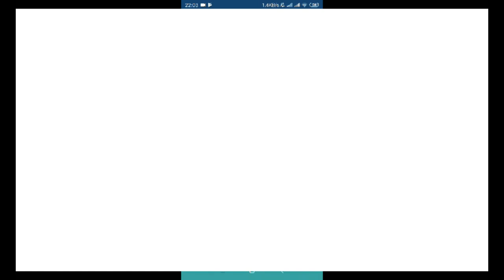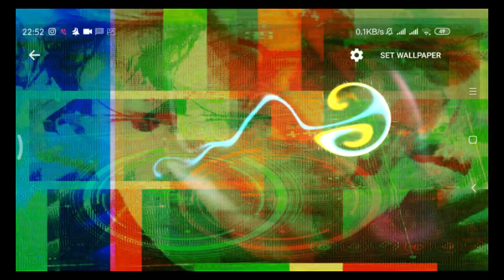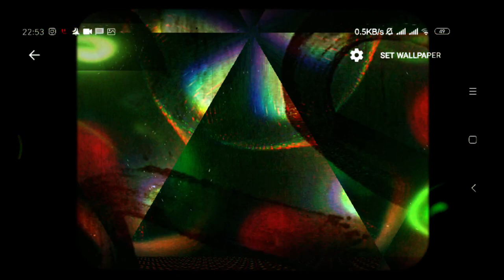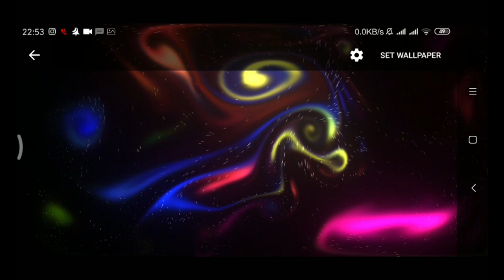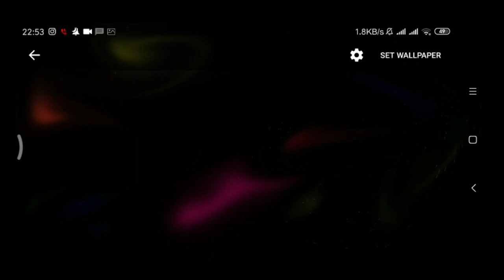drones-kapr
bezedna hlubina records

visual by vj dr0nes